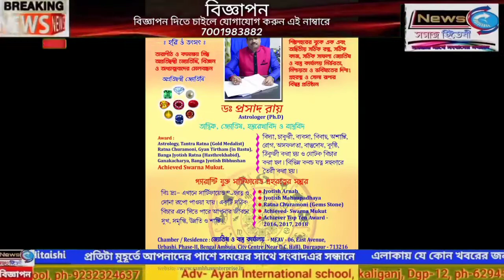আজ এস জি প্রিমিয়ার লিগের আয়োজন সালান পুরিয়া আবাসনের আবাসিকরা অংশগ্রহণ করেছিল ছোট থেকে বড় মহিলারা